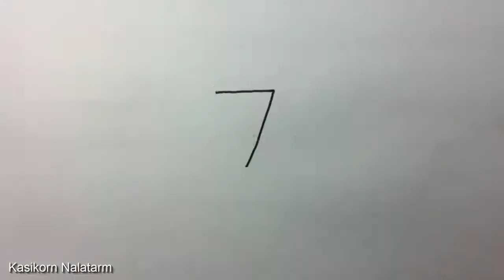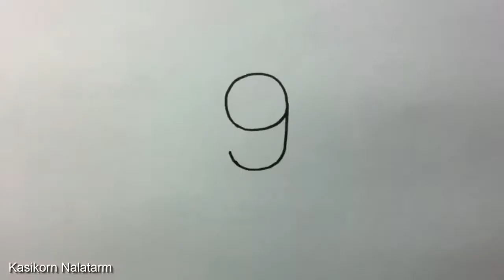How to turn Numbers 6, 9 into the cartoon birds step by step! art game on paper for kid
How to turn Numbers into the

cartoon birds  step by step - doodling art game on paper for

kid" A Numbers Transform game video in doodle style. Step by

step - Easy to create and draw together with your kids.